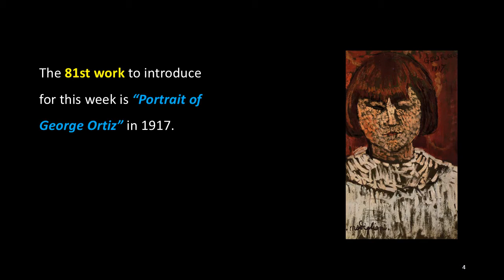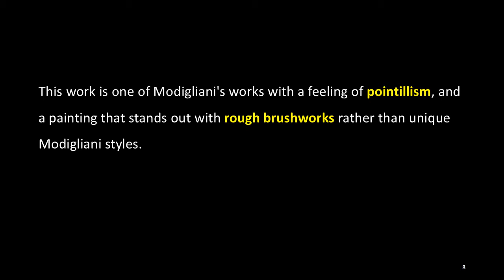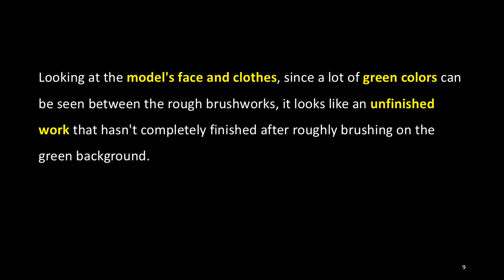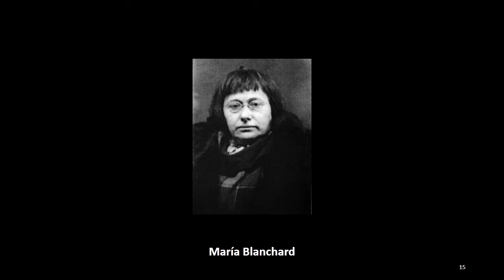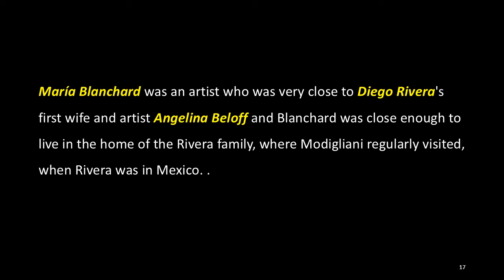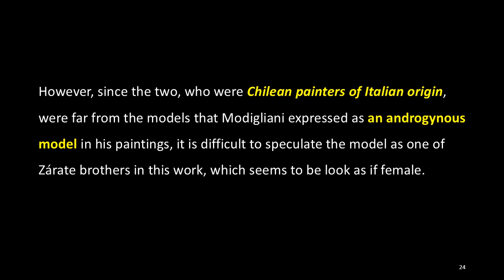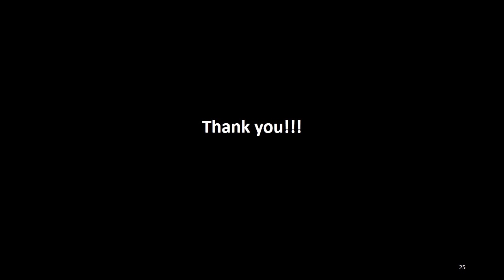The Works by Amedeo Modigliani: 81. Portrait of George Ortiz (1917)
Modigliani Institute Korea (MIK) is currently introducing artworks of Amedeo Modigliani.

The 81st work to introduce for this week is “Portrait of George Ortiz” in 1917.

This work is an expressionist style portrait and an oil painting on cardboard with the size of 43.2 x 27.9 cm, and in private collection.

It has a signature "Modigliani" in the bottom left and "GEORGE/1917" in the top right.

This work is one of Modigliani's works with a feeling of pointillism, and a painting that stands out with rough brushworks rather than unique Modigliani styles. Looking at the model's face and clothes, since a lot of green colors can be seen between the rough brushworks, it looks like an unfinished work that hasn't completely finished after roughly brushing on the green background. Also, due to this treatment, the appearance of the model can even feel bizarre.

Since the title of this work, George Ortiz, cannot be found among acquaintances near Modigliani, it has been a lot of controversy over the identity of the model, and therefore there is no choice but to speculate the identity of the model from the relevant data.

First, this work was owned by Tsuguharu Foujita, a Japanese-French painter and printmaker who was a friend of Modigliani, before private collection. It was one of the works that Foujita tried to sell using the work titled as Blanchard and a photo of the artist when he traveled to America in 1933, so the model of the work can be speculated as María Blanchard.

María Blanchard was an artist who was very close to Diego Rivera's first wife and artist Angelina Beloff and Blanchard was close enough to live in the home of the Rivera family, where Modigliani regularly visited, when Rivera was in Mexico.

In addition, in the paper of Alberto G. d'Atri, who was an art critic based in Paris, France and whose subject was Modigliani, as "LE PEINTRE ORTIZ DE ZARATE". Considering the characters including “Ortiz de Zarate” near Modigliani, there are his friend Manuel Ortiz de Zárate and his brother Julio Ortiz de Zárate.

However, since the two, who were Chilean painters of Italian origin, were far from the models that Modigliani expressed as an androgynous model in his paintings, it is difficult to speculate the model as one of Zárate brothers in this work, which seems to be look as if female.

(More)